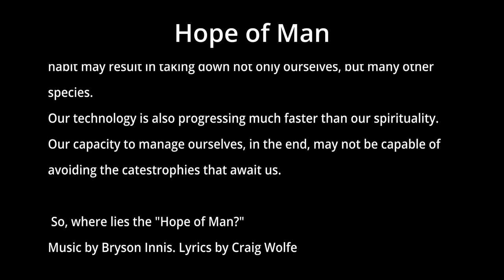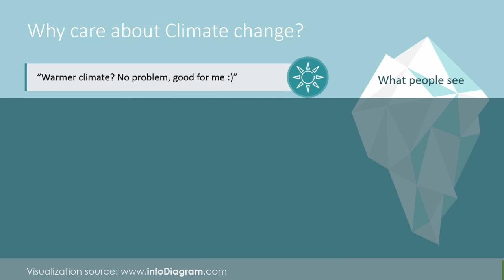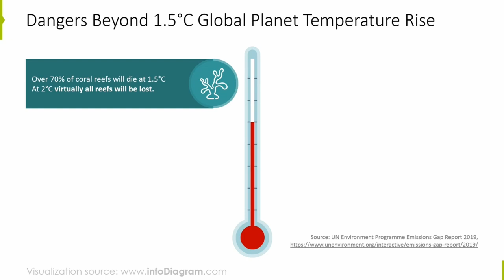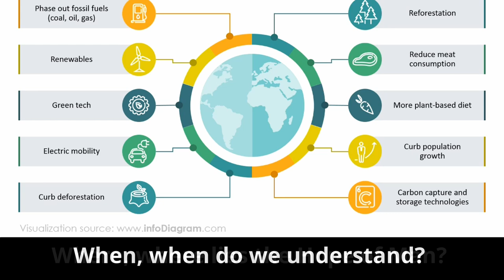Hope Of Man - S - Long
Hope of Man – Music by Bryson Innis. Lyrics by Craig Wolfe
Our species is not doing a very good job of flying our planet. It is our nature to pursue and dominate nature and other species, as well as those of our own species. a natural habit of many on our planet. But this habit may result in taking down not only ourselves, but many other species. Our technology is progressing much faster than our spirituality. Our capacity to manage ourselves, in the end, may not be capable of avoiding the catastrophes that await us. So, where lies the "Hope of Man?"